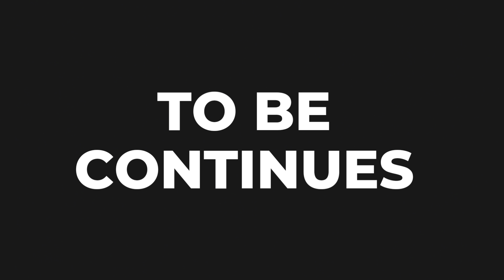임대표의 책잇아웃 | 책소개 유튜브 | 오디오북 | 동기부여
임대표의 책잇아웃 유툽 링크들

- 배경음악

임대표의 책잇아웃은 호주 시드니와 멜번에서 책을 소개하는 영상 채널입니다.

좋은 내용들을 소개하는 도구가 되겠습니다 ☆☆~